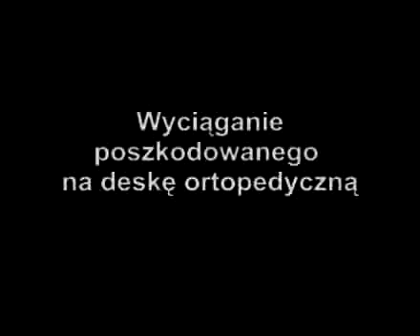Wciąganie poszkodowane na deske ortopedyczną - Źródło: Stowarzyszenie "Droga i Bezpieczeństwo"